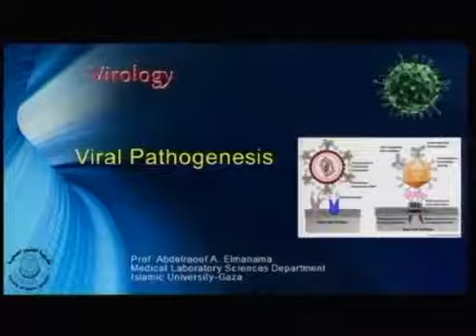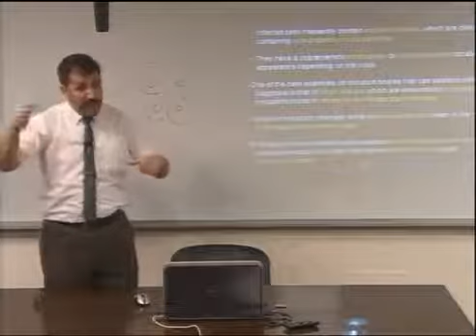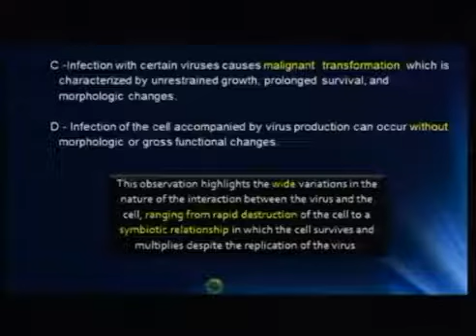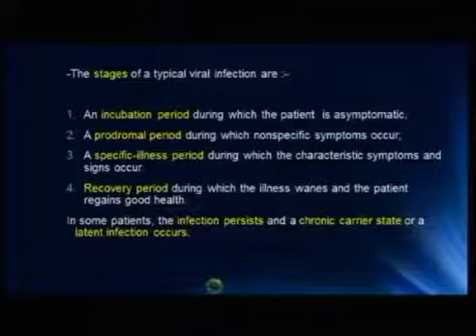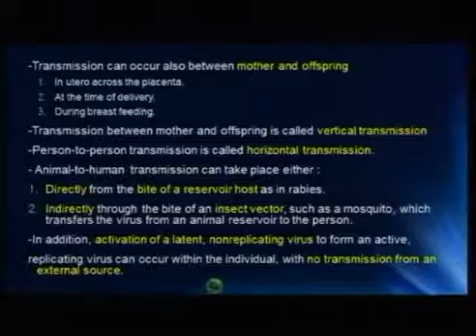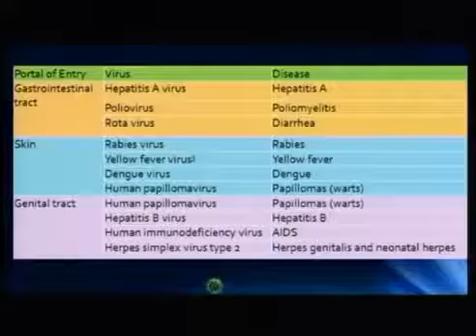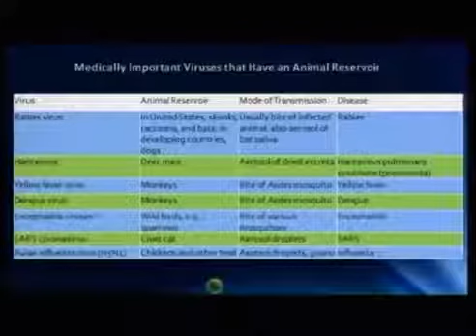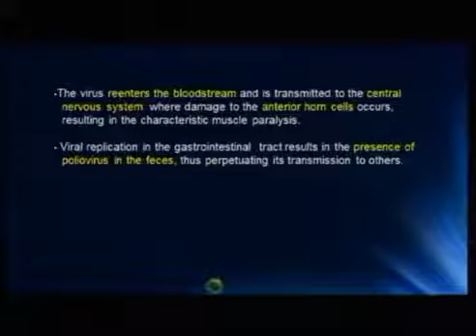09 Lecture 9 Viral Pathogenesis 1